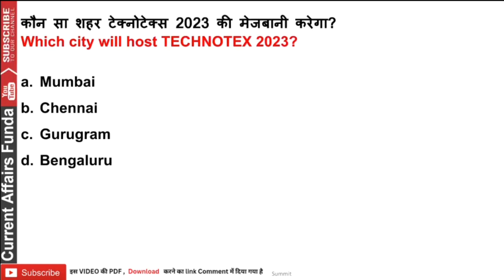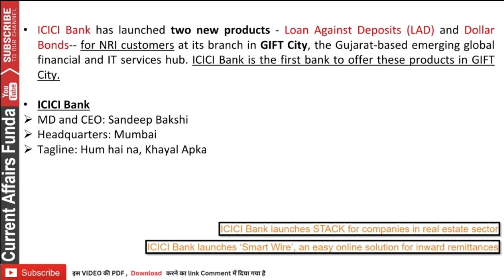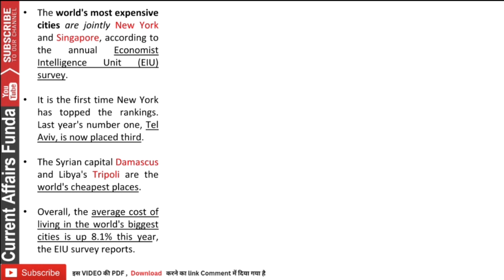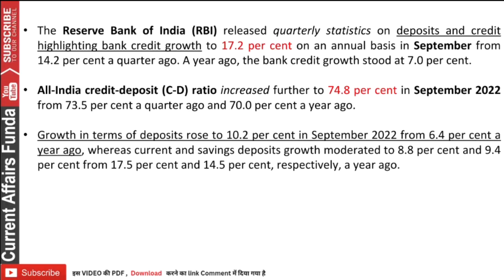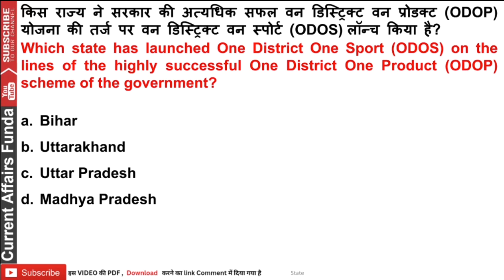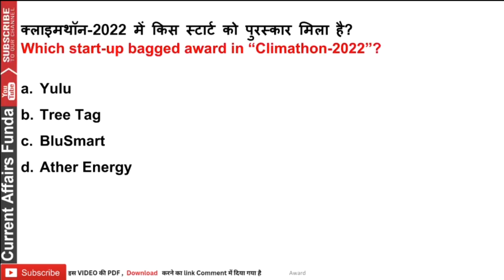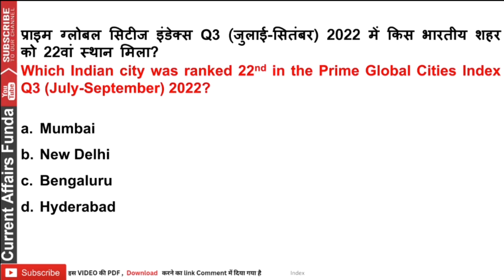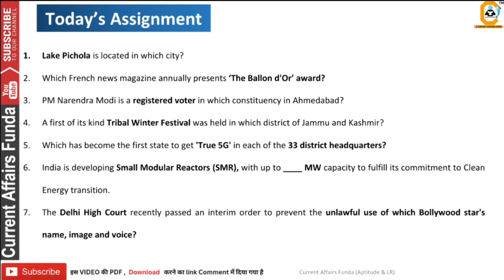7 December 2022 Current Affairs MCQ 7 दिसंबर करेंट अफेयर्स प्रश्न Current affairs in हिंदी & Eng